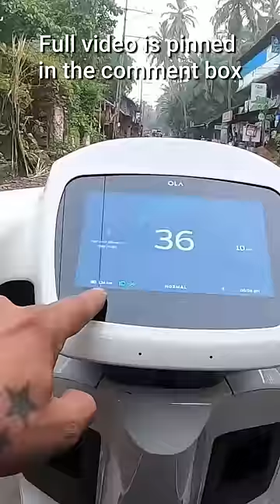OLA S1 PRO REAL RANGE TEST FAILED :( :( :( എനിക്ക് കിട്ടിയ റേഞ്ച് :(:(:(